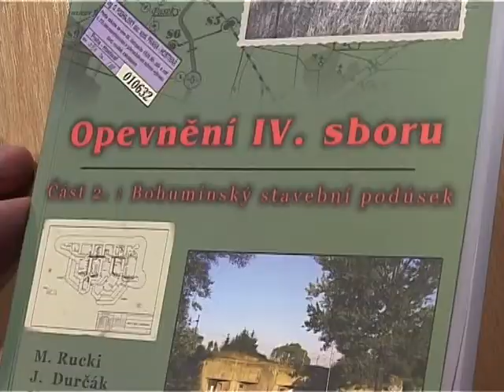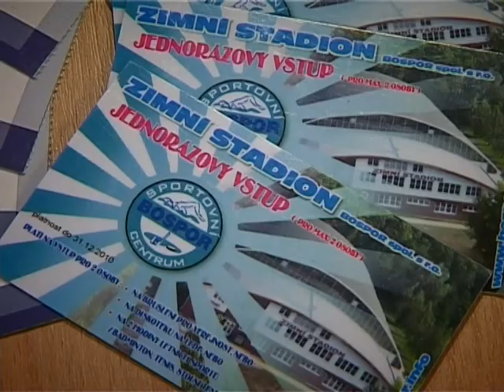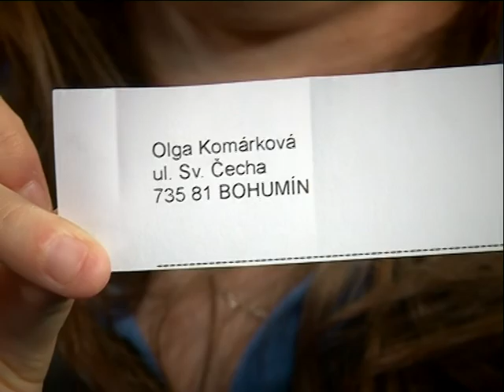Kdo ví, odpoví (říjen 2010)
Byly to svého druhu první stavby, které se začaly v Československu v roce 1935 budovat. Pěchotní sruby na Bohumínsku jsou v tomto směru unikátní a v magazínu Kdo ví, odpoví, vás zavedeme do útrob jednoho z nich. Navštívíme srub, který je v péči Klubu vojenské historie Bohumín. Jeho členové postupně uvádí dobovou stavbu do takového stavu, v jakém byla, když jej československá armáda na podzim roku 1938 opouštěla. K návštěvě vás zve moderátorka Lucie Balcarová, která vyhlásí novou soutěžní otázku. Můžete na ni odpovídat od 30. října do 14. listopadu 2010.